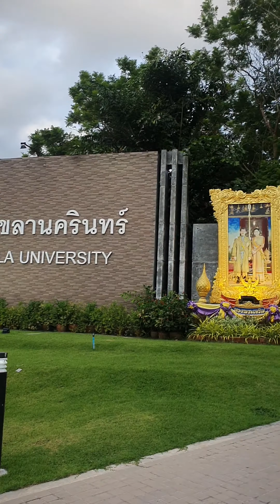дружеский чемпионат по настольному теннису1💪🏻😀👍🏻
игра в настольный теннис